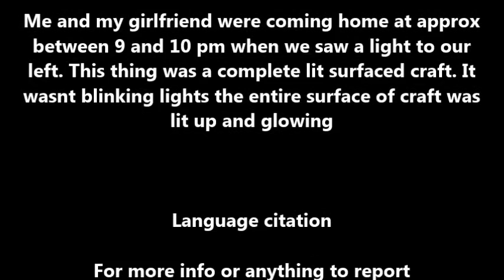Glowing Craft filmed Near Goshe, NY Aug 2016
For more info or anything to report